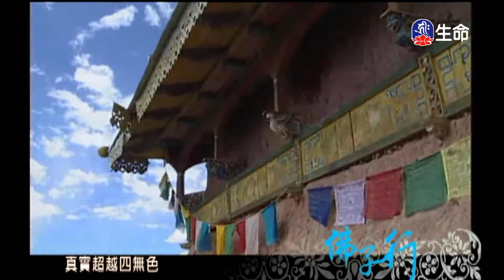經典佛曲-慈經(5)-2_經典佛曲_(lifetv_20200921_04:00)